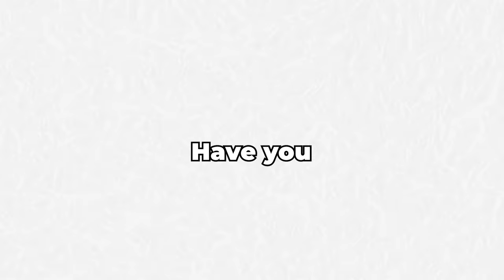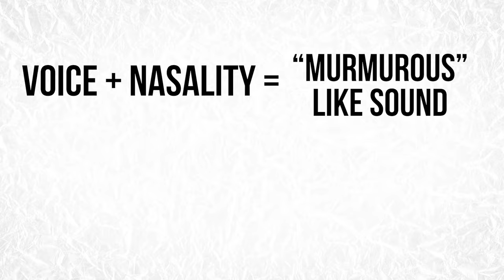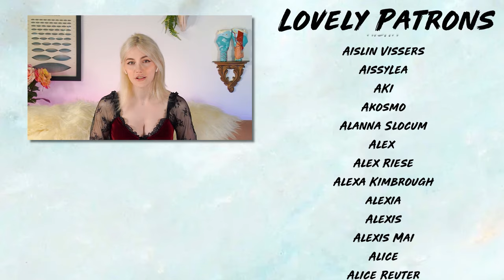Are You Too Nasally?! Everything About Nasality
Hi everyone!! Throughout my years working with people who want to change their voice, i've noticed a common line of thinking regarding Nasality that hasn't been conducive for growth. In this video, we clear the air and help get you on track!

warmly,
TVL

00:00 Intro
01:21 What Is Nasality?
06:41 Exploration 1
07:44 Exploration 2
12:22 Exploration 3
14:46 Exploration 4
16:06 Footnote
18:49 In Summary
21:33 Outro